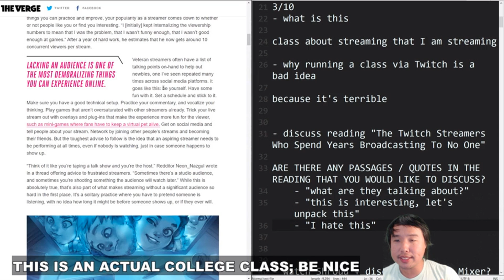Teaching on Twitch was a ‘mild disaster’ for one games professor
Robert Yang has just said the magic number. Twitch chat suddenly has an echo, and it sounds like "nice." Yang, a developer and New York University Game Center professor, is teaching a course about the sociology of streaming and Twitch by streaming on Twitch, with mixed results. "69 is the weed drug number," one person helpfully declares. (420 is the weed drug number; 69 is the sex number.)

Anyway, class is in session.

Yang doesn't typically stream his classes. Today is, unfortunately, special. The novel coronavirus - now elevated to pandemic status - is pushing everything from political events to game conferences into streaming. Offices and schools are temporarily closing their doors, and NYU is no different.

Faced with remote classes, one student joked that Yang should use Twitch to teach his class. "A terrible idea," Yang says. "But I thought it would be instructive to make students sit through why it's a terrible idea, to aid in our academic study of streaming platforms."

The NYU Game Center typically takes a more hands-on approach to its education, and it puts a lot of emphasis on community. Remote teaching removes key context for education, whether it's checking in on if students are engaged or seeing who needs help. "It's hard to read emotions in a chat channel filled with emote spam," says Yang. He references the concept of context collapse: "When you don't know who's reading your tweets or watching your stream ... your audience is illegible." That can make it difficult for students to want to participate via video when they don't know who they're talking to. Some are naturals on Twitch or TikTok. "For many others," he adds, "making video is a complicated negotiation